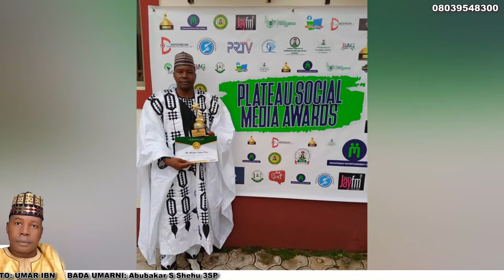GARKUWAN TALAKAWA Sabuwar wakar yabo by Isah Mai Kaho